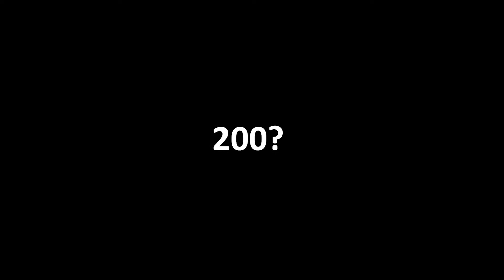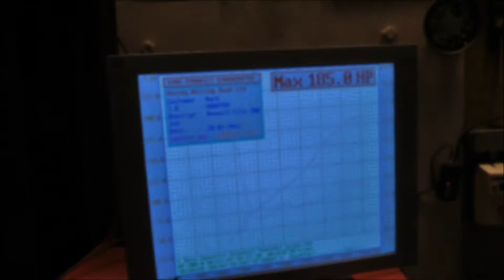Gotta love Renault...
First RR run, 20k miles